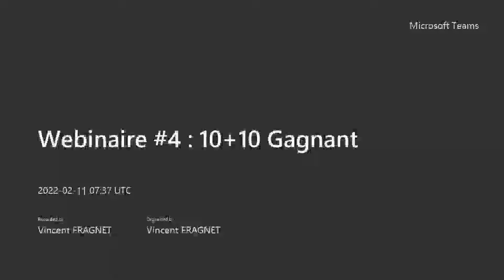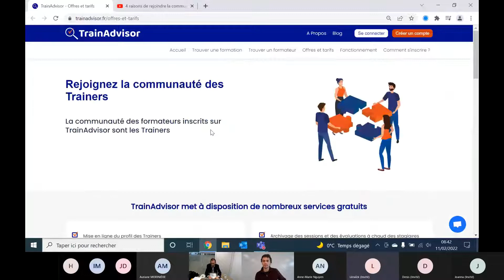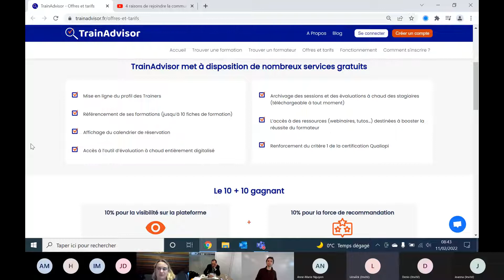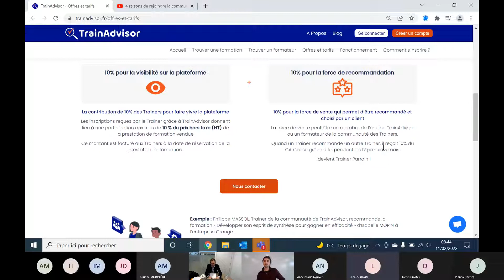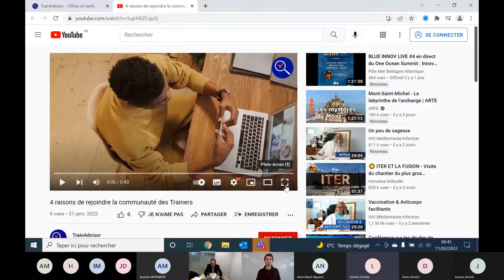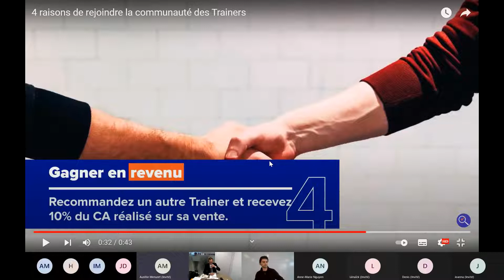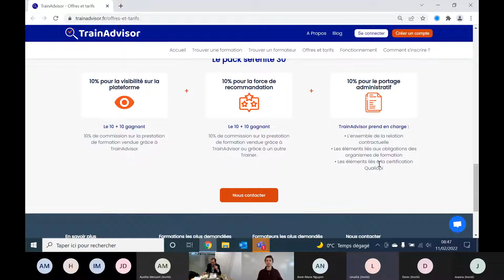Webinaire#4 : Le 10+10 Gagnant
TrainAdvisor vous propose de découvrir le 10 + 10 gagnant !

Voici le replay de ce 4ème Webinaire de TrainAdvisor, animé par Vincent, le Responsable Conseil Formateur qui vous explique cette offre en 4 points :

1. Gagner en visibilité
2. Gagner en crédibilité
3. Gagner en indépendance
4. Gagner en revenu